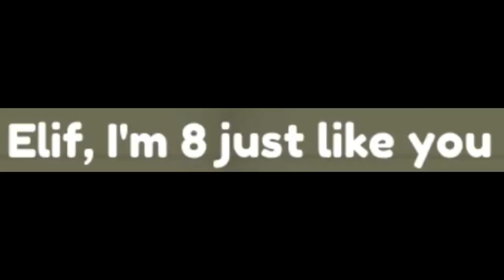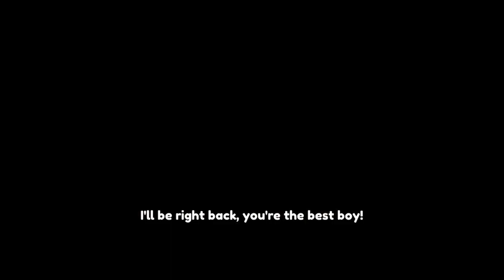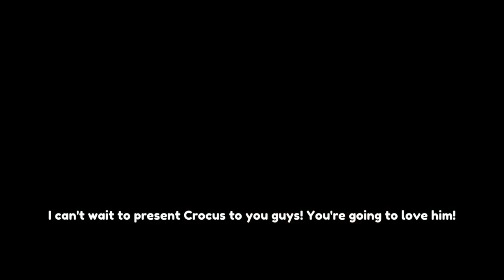Am I A Small Human Or A Doll?! I’M CONFUSED!!! | ELIF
Hi :)

Sorry I have been away for so long! But I am back and today I play a cozy game called ELIF!

I am here to have fun and crack jokes! Any negative comments will be deleted! :)

Thank you for whoever is watching :')